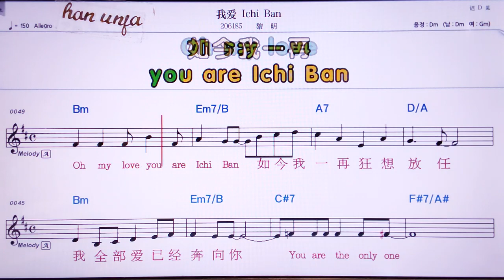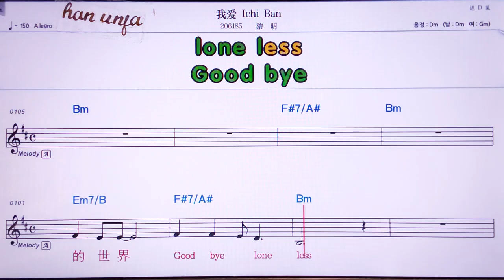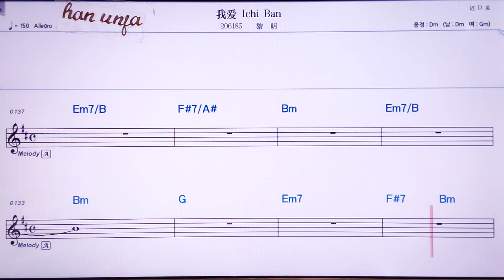💖워아이ichi ban/리밍 👍MR,노래방, 가라오케, 악보, 코드, 가사 ,Karaoke,반주